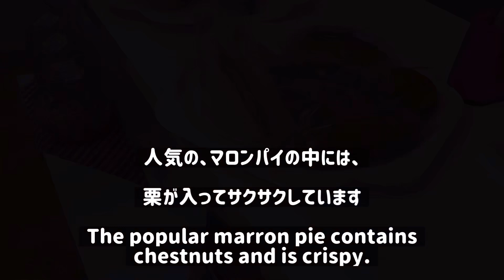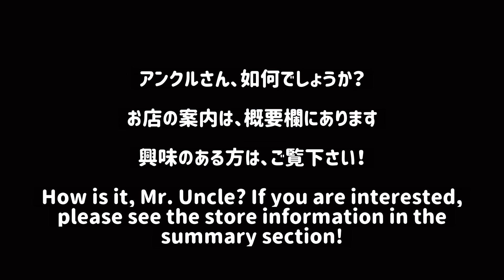【パン屋さん】珍しいパンもあるお店【アンクル】[[Bakery] A shop with rare bread [Uncle] Akashi Japan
珍しいパン【そばめしパン】聞いてビックリ！
焼きそばパンなら知っていますが、【そばめしパン】があるそうです！
現在は、休んでいるそうですが、いずれ再開するかも？楽しみです！

【雑談】
明石市役所の近くの、パン屋さんです。
品揃え豊富で、人気のパン屋さんです！珍しいパンもありますよ！是非どうぞ！

▼【ジェラート】本当は、秘密にしたいくらい【美味しいお店】Really, I want to keep it a secret. Japan Akashi

▼【ケーキ屋】甘党女性が興奮確実の美味しいすぎる店【クリ】[Cake shop] A shop where sweets tooth women are sure to get excited too

【目次】
00:00　地図で場所案内をします。
00:26　アンクルさんです！
01:36　エンディングです！ありがとうございます。

▼【アンクル】さんの、地図と案内です！

▼【アンクル】さんの、Instagramです！